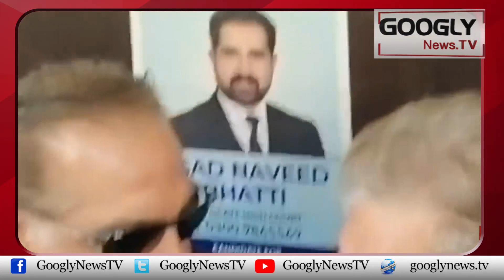PTI Kei Qiadat Azam Swati Sai Milnay Adalat Pohanch Gaye | Googly News TV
PTI Kei Qiadat Azam Swati Sai Milnay Adalat Pohanch Gaye